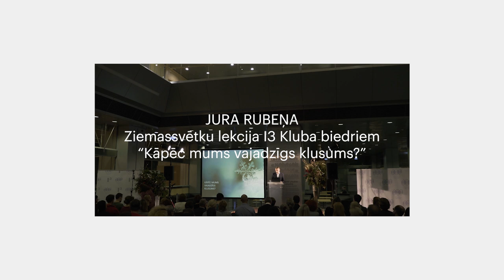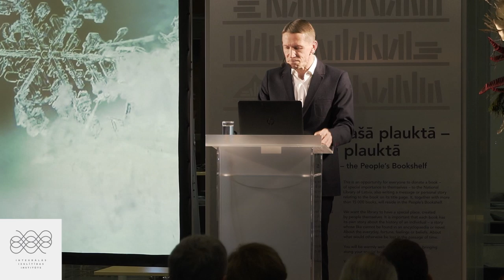Jura Rubeņa Ziemassvētku lekcija I3 Kluba biedriem: Kāpēc mums vajadzīgs klusums?